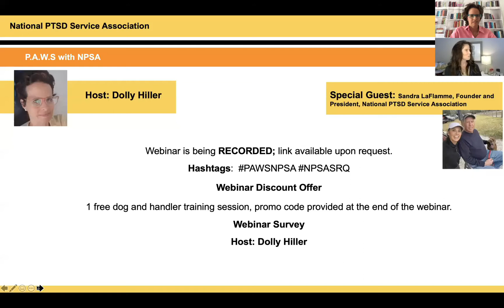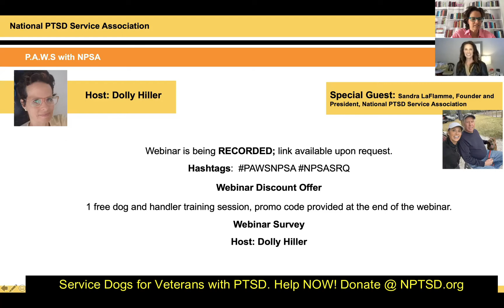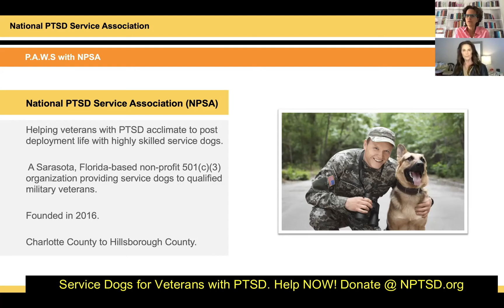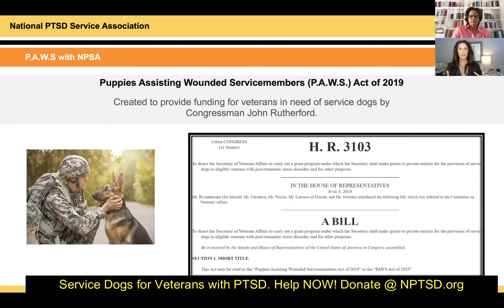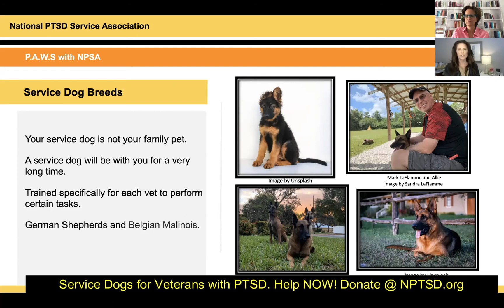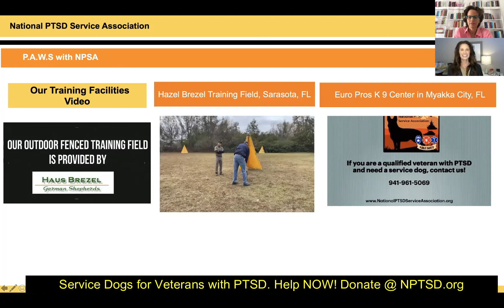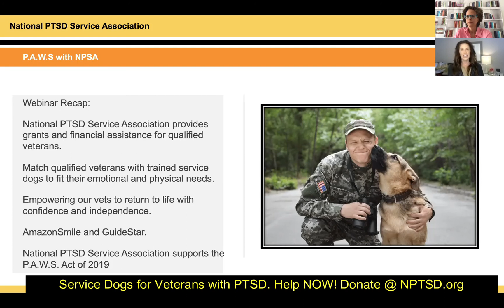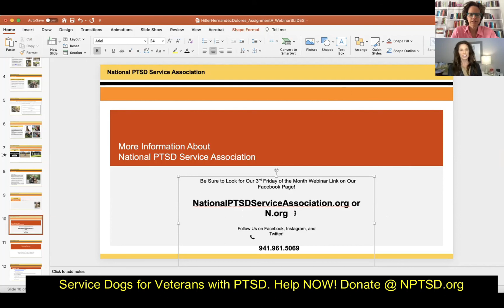The P.A.W.S. Act Webinar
Service Dogs for Military & Public Safety Personnel
Veterans and First Responders with PTSD?
With 22 suicides a day to PTSD, We are providing a solution that works:
highly trained service dogs for Veterans and First Responders with PTSD.